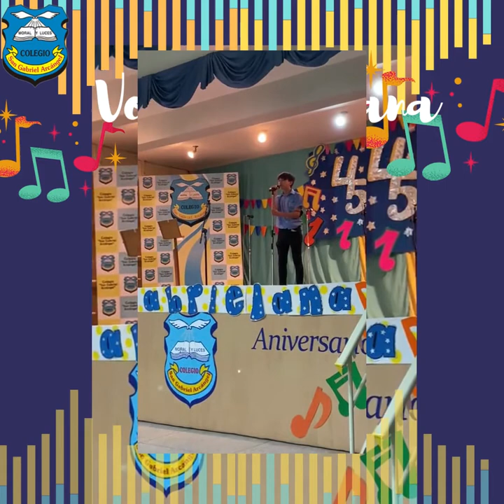Voz gabrielana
La voz gabrielana en este 45 Aniversario mantiene su encanto y esa mágica experiencia de ver como se transforman en artistas nuestros alumnos.

Acompañados por la música en Vivo de nuestro equipo de profesores de música Dirigidos como siempre por nuestro querido Profesor Alfredo Suarez.

45Aniversario "ALEGRES CELEBREMOS"